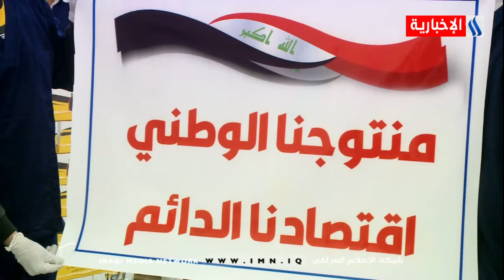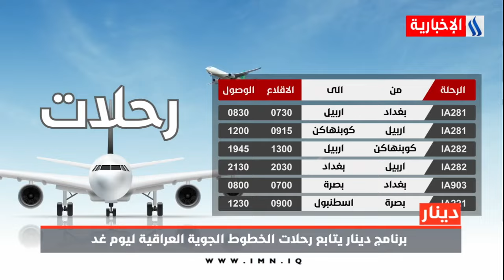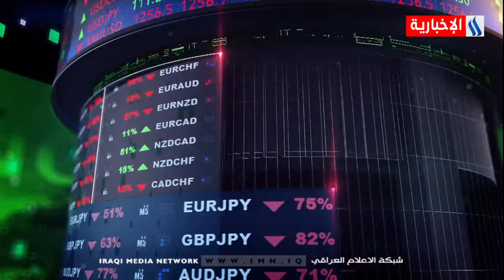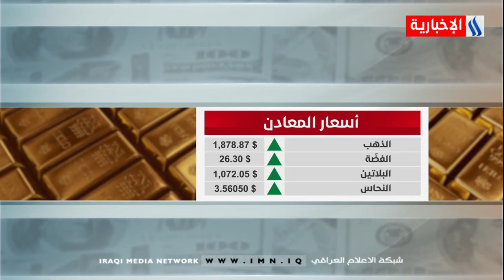دينار مع قيس المرشد l اسواقنا تعج بالبضائع المهربة برغم قوانين الحماية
الضيوف :
صادق المعموري _ نائب رئيس اتحاد الغرف التجارية العراقية .
عقيل السعدي _ خبير صناعي .